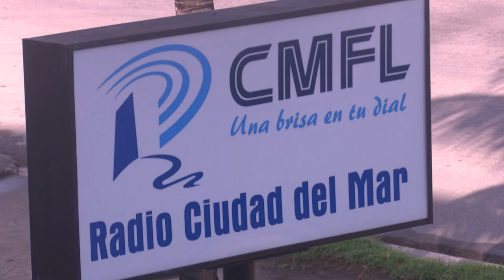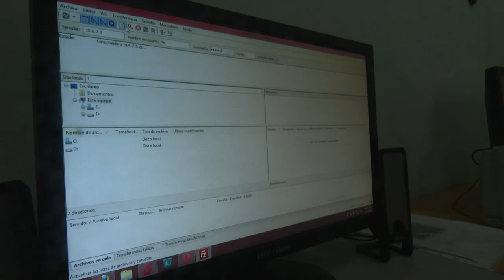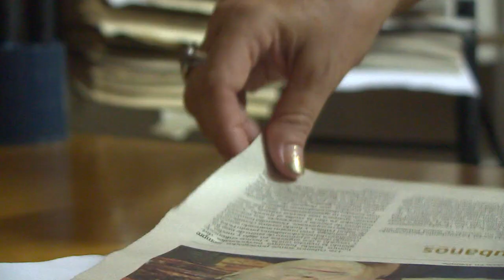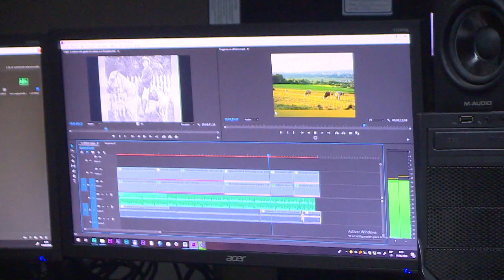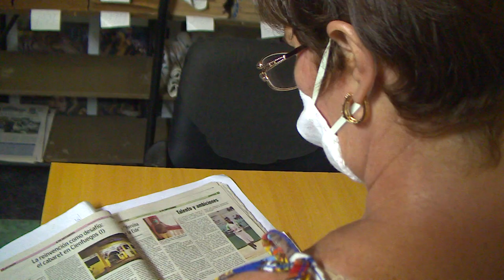Interesan a sus públicos medios de comunicación en Cienfuegos en la contención de la COVID-19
Los medios de comunicación en la provincia de Cienfuegos logran acercar las agendas mediáticas y públicas durante la cobertura a la contención de la COVID-19. La experiencia contribuye a en lo adelante hacer de la información una herramienta reflejo de los más disímiles sectores de la sociedad.